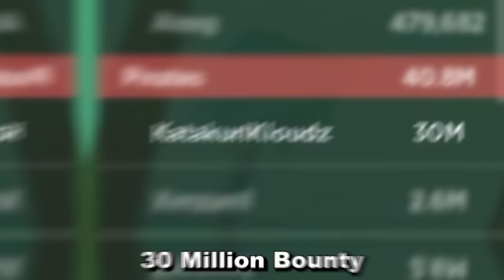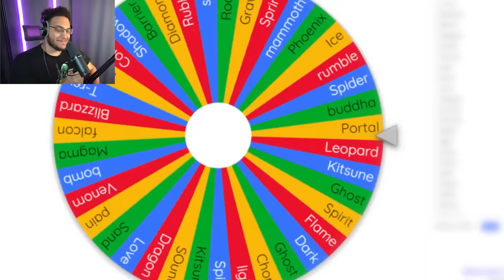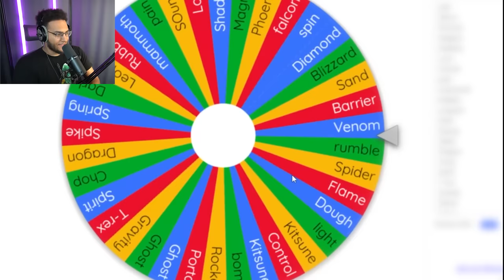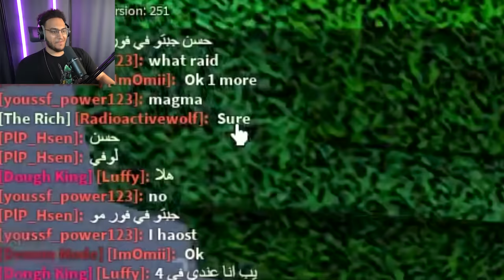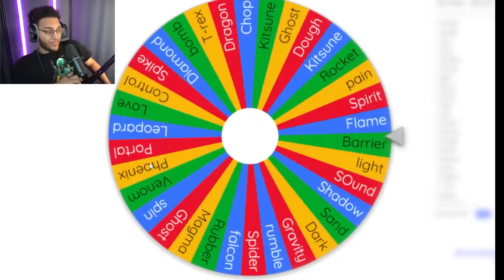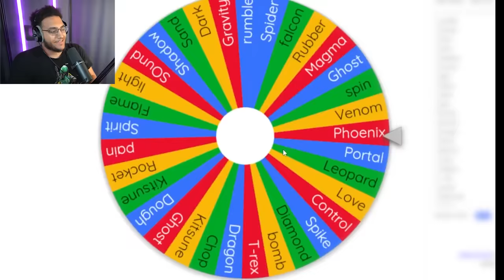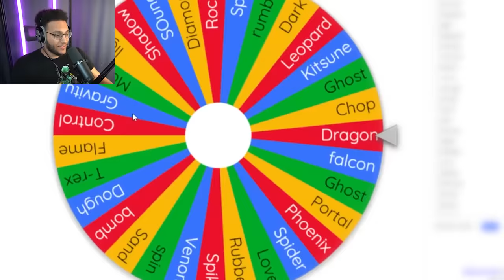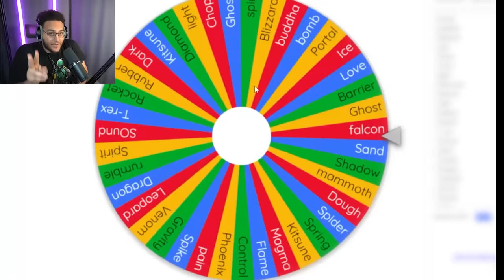I Reached 30 MILLION Bounty in One Video (Blox Fruits)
in this video I reached 30 Million bounty, but every 100K bounty my fruit was randomized.